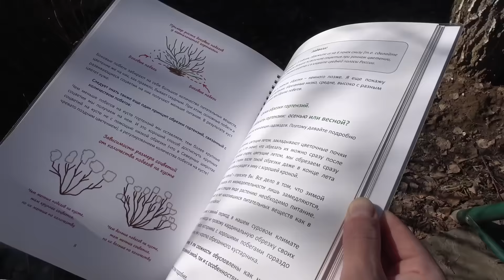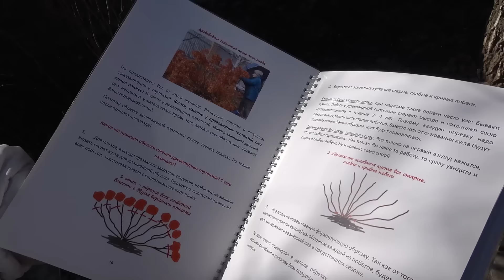УЖАС САДОВОДА. Розы черные! Лаванда сухая! Гортензии потрескались!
Сад после зимы. Что делать с сухой лавандой, черными розами и потрескавшимися гортензиями?

Тайм-коды:
03:28 Лаванда после зимы
09:00 Гейхера после зимы
12:22 Реклама
15:42 Зимовка молодой лаванды и елок
19:49 Зимовка молодых роз
21:17 Первая обрезка молодых роз весной
24:06 Зимовка розы Майн Шонер Гартен
25:46 Зимовка розы Розанна
27:49 Зимовка плетистой розы
28:36 Инфекционный ожог розы
30:38 Когда полностью снимать укрытие с роз
32:25 Зимовка розы Розариум Ютерзен
33:55 Зимовка розы Анжела
36:13 Зимовка роз Самарканда
37:15 Обработка роз весной
40:10 Отслойка коры у гортензий
44:41 Обрезка метельчатой гортензии
52:12 Чаепитие